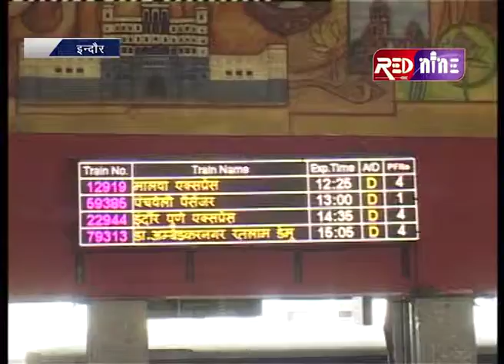|| Red Nine Indore ||यात्रियों की सुरक्षा की दृष्टि से रेलवे लेगा बॉडीवन केमरो की मदद 27/02/2018